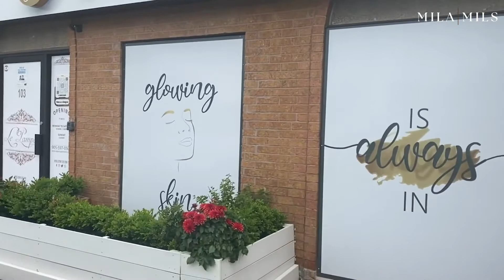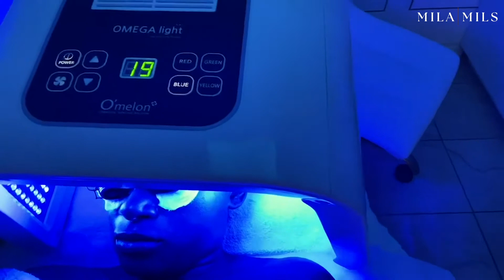VLOG: LIVING A SOFT LIFE + SOLO DATE + LUXURY FACIAL + BRUNCH DATE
Welcome to the softer side of life! This week I'm indulging in some much needed self love by going on a solo date, to the spa and brunch. Hope you enjoy watching!!